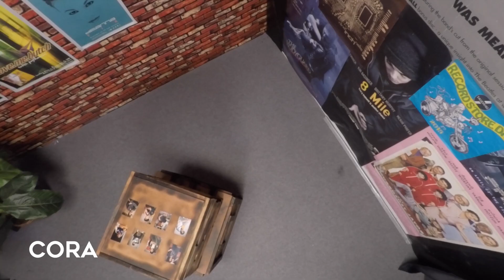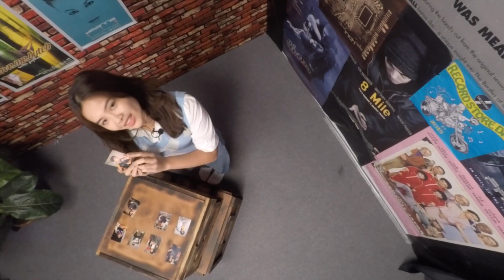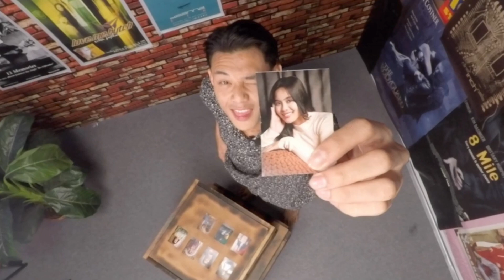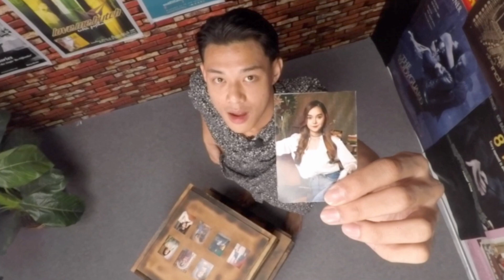Hero Dewi One On One: Cora Waybin (& …?) | Episod 6